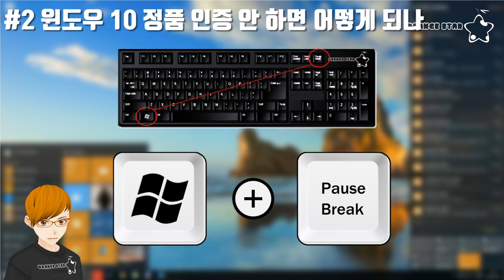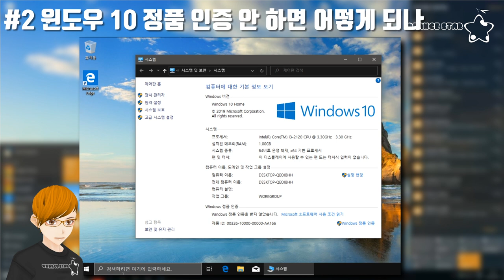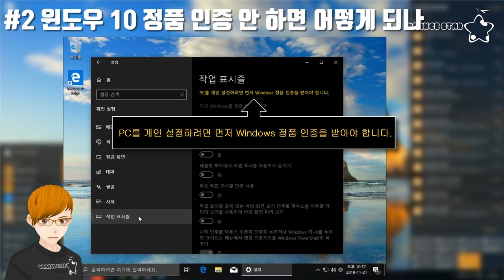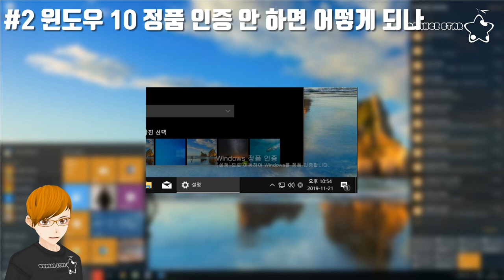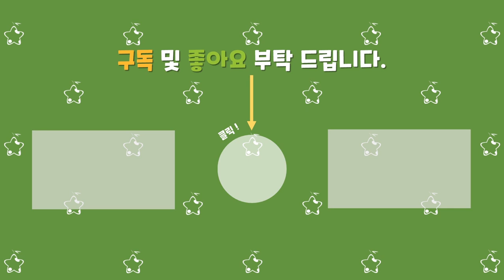2. 윈도우10 정품 인증 안 하면 어떻게 되나?[OrangeStar]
현재 윈도우10 설치 시 제품키가 없어도 설치는 됩니다.
몇 가지 개인설정 등 기능 제약은 있지만 이용하는 데 큰 불편함은 없습니다.
윈도우즈 업데이트도 아직까지는 됩니다.
하지만 마이크로소프트 사에서 계속 업데이트를 해줄 지는 의문입니다.
인증을 받지 않아 나중에 정책이 바뀌어 제품 지원이 막히게 되면 방법이 없으니
정품을 사용하는 게 어떨까 하는 개인적인 생각입니다.